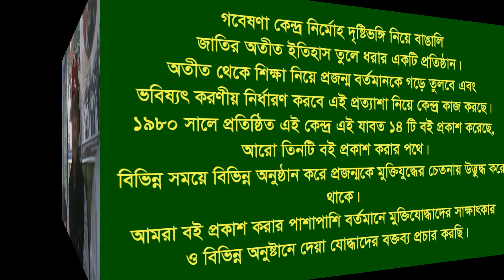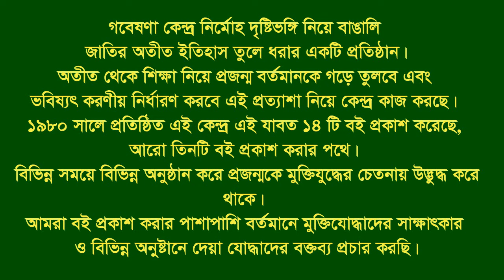Interview of Babul Chandra Barua. Mirsharai. CTG. F Fighter. FF.